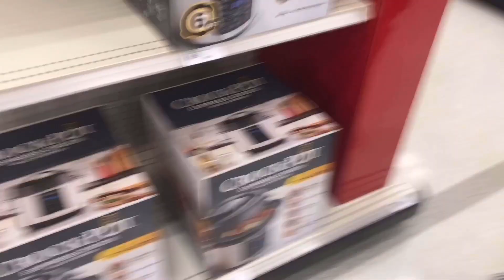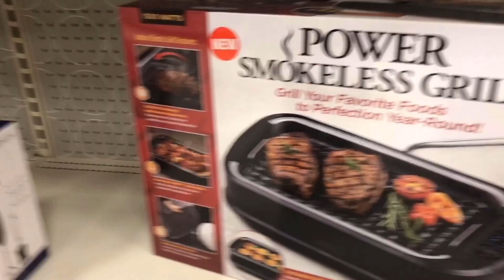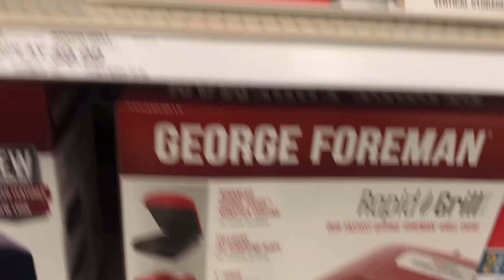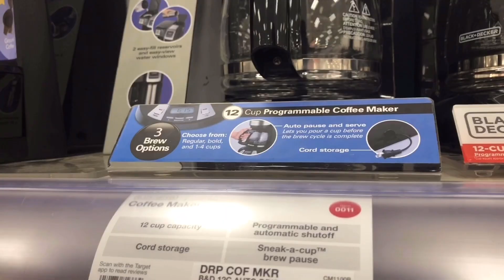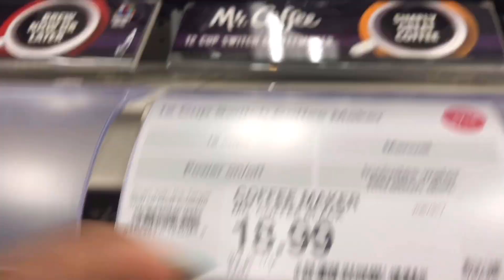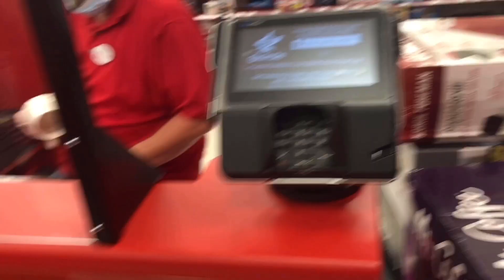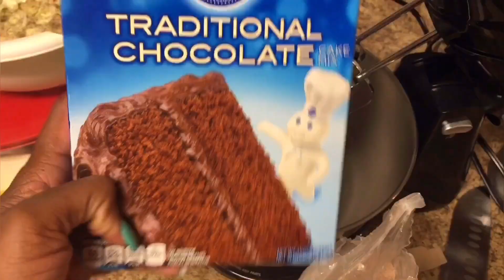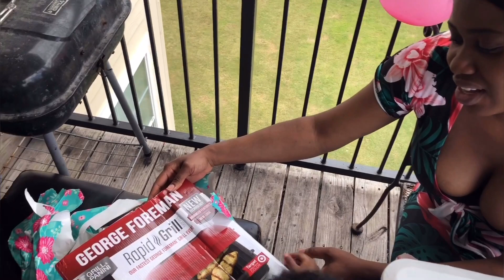Mother's Day Shopping || I SURPRISED MY MOM & SISTER || HAPPY MOTHERS DAY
Hey Ladies & Gents !!

How are you are you all holding up?
Sorry for not uploading as often as I should, I have made a video explaining why and will upload soon.
In the mean time Happy belated Mother's Day to all Moms.
In this video I did a little gift shopping for my Mom & Sister and also treated them to Avery relaxing day.
Hop you enjoy my video.